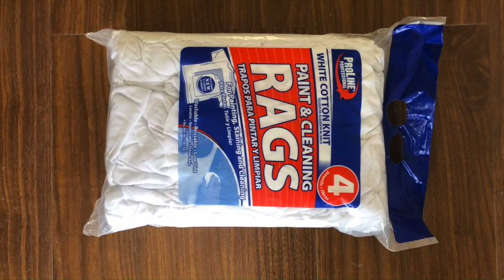Rags bagging press machine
1.Fully automatic waste cardboard box/OCC/ONP baling press machine,
2.Vertical carton box baling machine, plastic pet bottles compress machine.
3.Metal scrap baling press machine, steel wire compress baler machine.
4.Aluminum chips/shavings briquetting press machine, copper turnings/swarfs briquetting press machine.
5.Wood shavings bagging press baler machine, silage bagging baling machine.
6.Wiping rags bagging press baler machine, waste clothes/second hand clothing/old clothes baling machine.
7.Plastic lumps/pipes shredder machine, plastic scrap blue shredder machine.
8.Metal scrap shredder machine, double shaft shredder machine, wood pallet shredder machine.
9.Plastic lumps granulator machine, plastic barrels crusher machine.
10.Hydraulic shear machine for heavy metal scrap, copper cable wire shear machine.